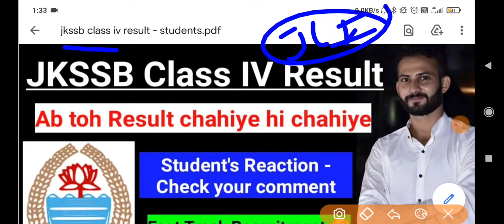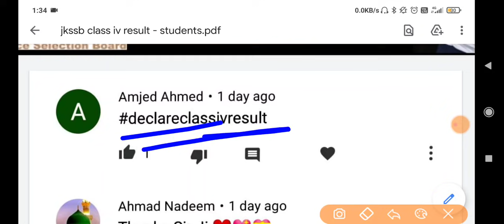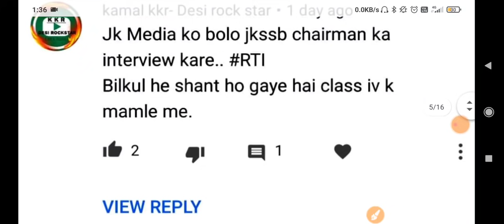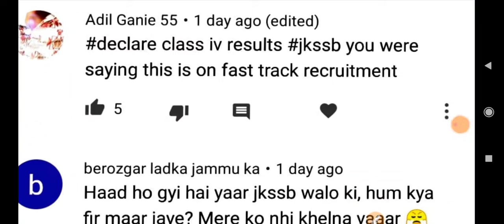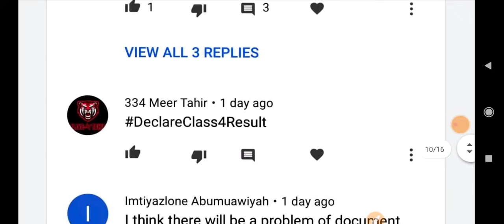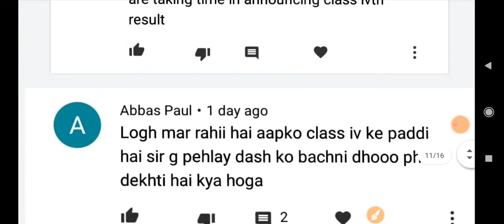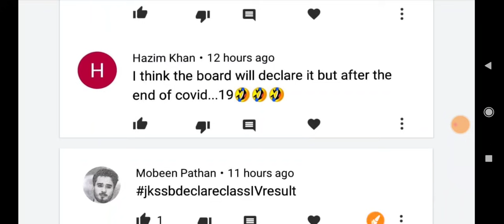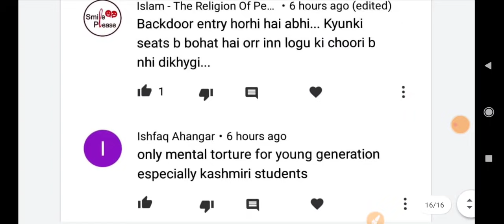Declare JKSSB Class IV Result || Student's Reaction // Result Kab aayega???? Kya Chal raha hai ye?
1st Target - Video aapke liye helpful ho.
 2nd Target - Only 2,000 likes